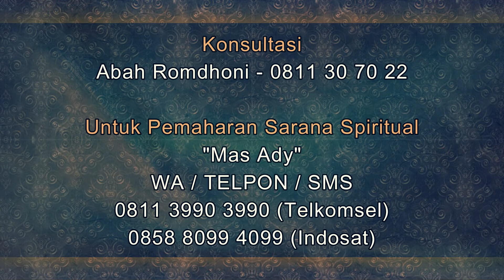Sarana Pelarisan yang Paling Cocok Untuk Melariskan Toko Sembako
Salam Sejahtera untuk kita semua. Pada video kali ini Abah Romdhoni menjelaskan tentang Sarana Pelarisan yang Paling Cocok Untuk Melariskan Toko Sembako. sangat cocok untuk anda pemilik toko sembako. usaha toko sembako Anda akan lebih laris dan omset anda akan meningkat. jadi jangan sampai anda tidak memahami video Sarana Pelarisan yang Paling Cocok Untuk Melariskan Toko Sembako ini.
Daftar Semua Website Resmi Abah Rodmhoni